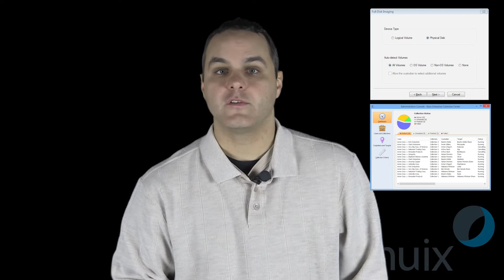Collector Suite and Enterprise Collection Center 7.4 Update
The 7.4 update for Nuix Collector Suite and Enterprise Collection Center improves the speed and security of data collection in both products. Enterprise Collection Center also boasts an improved user interface, greater scalability connecting client devices to the server, and flexibility to move data across different infrastructures with the new Smart Mover capability.